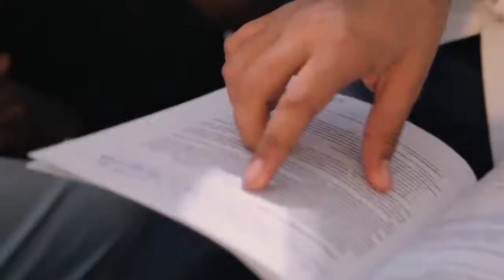Rector and Teachers feedback | Ternopil National Medical University | MBBS IN UKRAINE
EXCLUSIVE MESSAGE FROM RECTOR ! Ternopil National Medical University
We are official representative of university.
for more inför visit :Applyanyuniversity.com